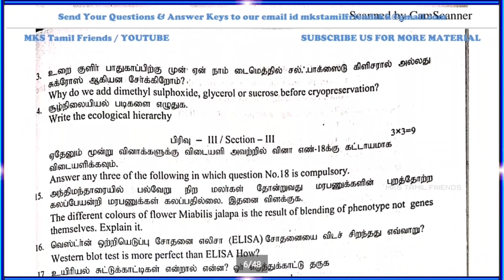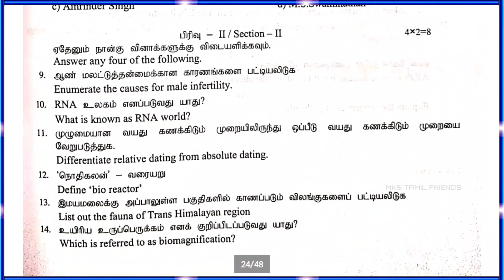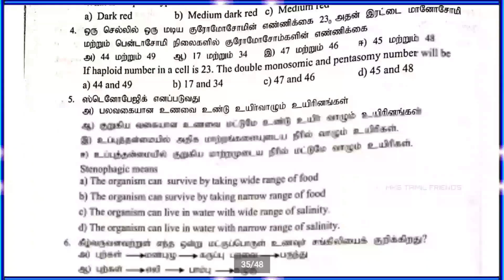12th Std Biology PTA 1-6 Model Question Paper & Answer key 2020 | Tamil Medium & English Medium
12th Std Zoology Question Bank 2020 | Full Chapters Important 2,3,5 Marks Questions | Tamil Medium |

12th Std Zoology Question Bank 2020 | Full Chapters Important 2,3,5 Marks Questions| English Medium|

12th Std Biology PTA 1-6 Model Question Paper & Answer key 2020 | Tamil Medium & English Medium |

12th Std Biology |Slow Learners Important Qestion Bank with Answers |English Medium|Public Exam Tips

12th Std Biology Half yearly Exam |Public Exam Important 2,3,5 Marks Questions | Tamil Medium |

12th Std Bio-Botany Half Yearly Exam Important Questions | English Medium | 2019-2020 | Ravi Maths |

12th Std Bio-Botany & Bio-Zoology important All Questions In Public Exam 2020 | English Medium |

12th std New syllabus | Bio - Zoology  | surya full guide | study metriyals | (English medium )2019

How To High Marks Score in 12th Std Botany Public Exam 2020 | கூடுதல் பாடங்களுக்கு அதிக கவனம்😱

12th Biology PTA model question paper-2020

12th Std Biology PTA 6 Answer key  ( Tamil Medium)

12th Std Biology (Bio- Zoology ) PTA full Answer Key( English Medium)

12th Std Biology PTA 1 One Mark Answer key

2 Mark Answer Key

12th Std Biology PTA 2 One Mark Answer key

12th Std Biology PTA 3 One Mark Answer key

12th Std Biology PTA 4

12th Std Biology  PTA 5

12th Std Biology PTA 6